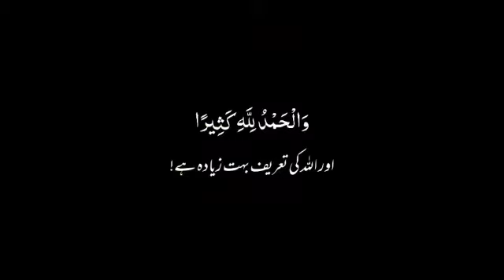Allah o Akbar